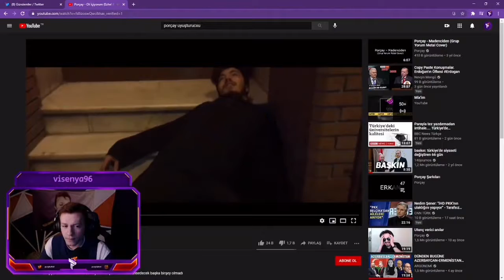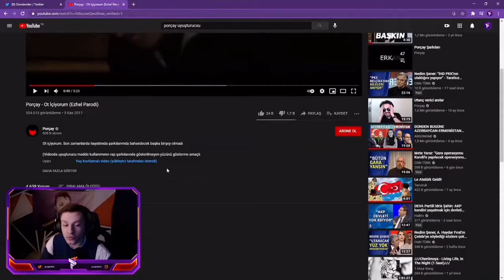PurpleBixi Porçay’ın 4 yıl hapis cezası alması hakkında konuşuyor